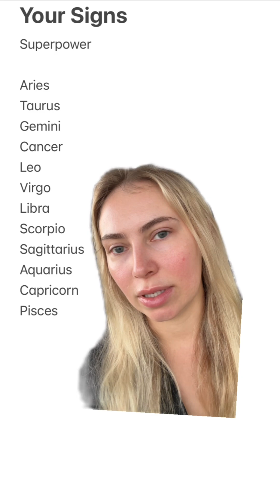Your Signs Superpower